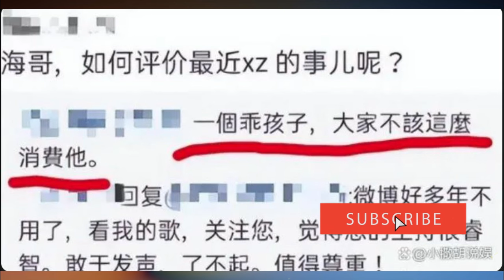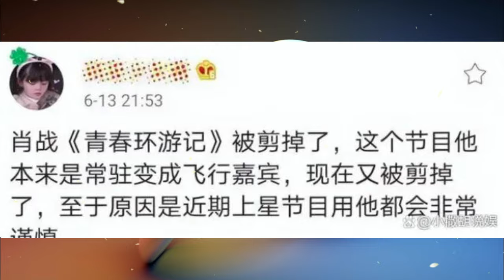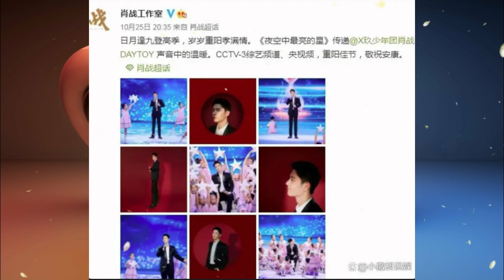Xiao Zhan was in crisis, and CCTV ended up criticizing anti-fans for supporting Xiao Zhan. Who was X